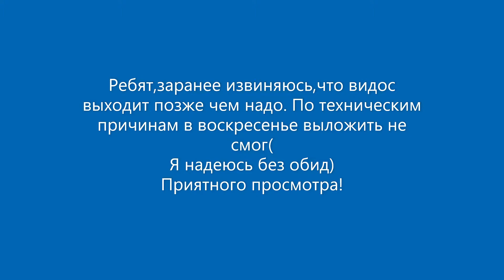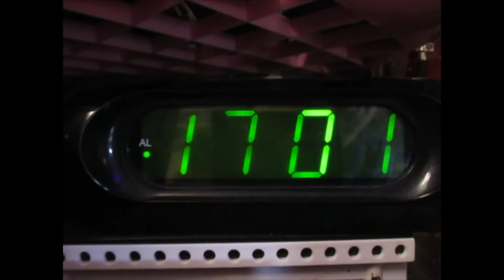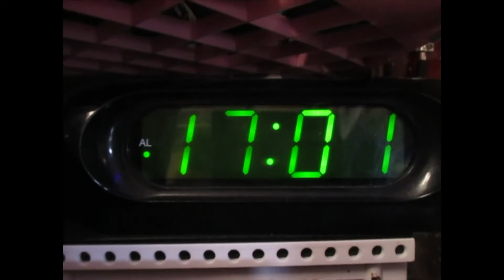ВОВАН LIFE 15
Всем привет! Я Вован и лобро пожаловать на наш канал! Сегодня вышла новая серия посленедельной рубрики!